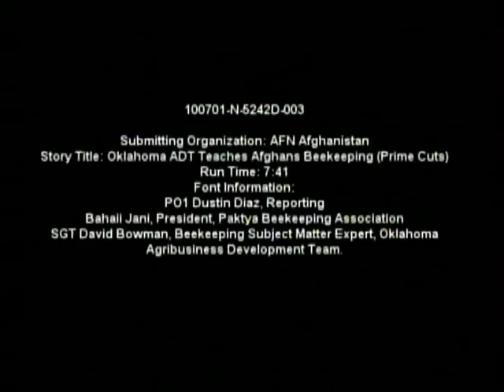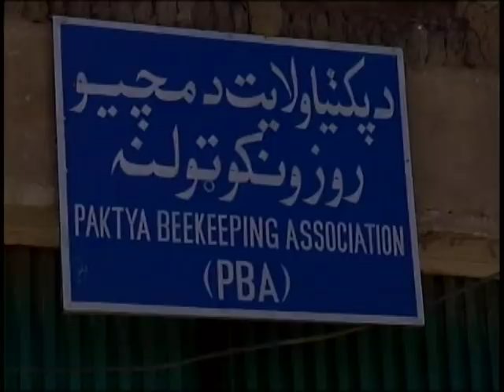Oklahoma ADT Teaches Afghans Beekeeping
Footage of the Oklahoma Agribusiness Development Team (ADT) and the Paktia Beekeeping Association teaching local Afghans how to raise bees as a way to earn income. Includes sound bites from Sgt. David Bowman, Beekeeping Subject Matter Expert, and Bahall Jani, President, Paktya Beekeeping Association. Provided by American Forces Network Afghanistan.